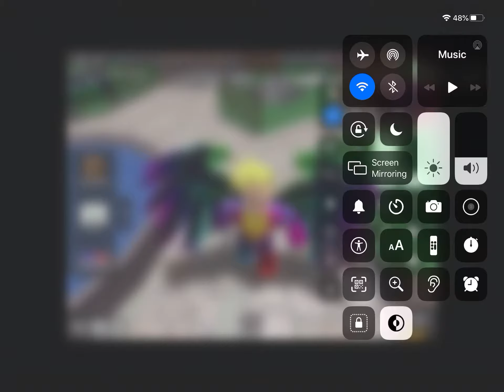Me doing the Tetris beatbox